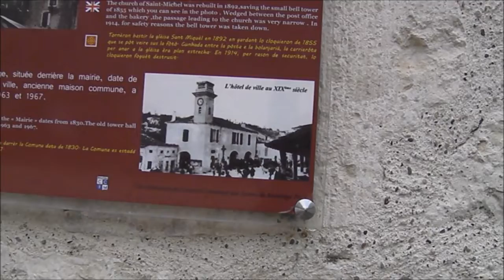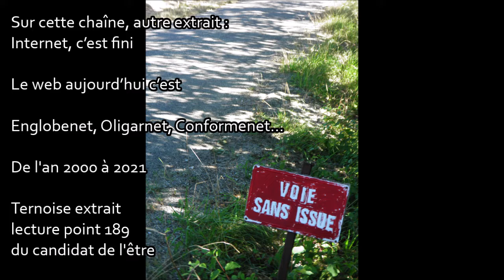Montaigu-de-Quercy Grands travaux place de l'hôtel de ville Devant mairie Poste église St Michel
- Michel Albugues, son président, présente la foire de Montaigu-de-Quercy.

Avec (nombreuses vidéos de la commune)

Chaine Youtube Ternoise Vidéos versant vivre à la campagne